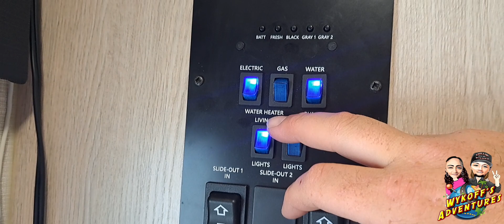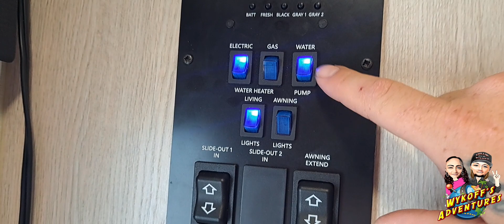(OUR FIRST) Morning In The Camper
Thank you for watching this video if you would like to see more videos you can visit us @WYKOFFSADVENTURES it will help us if you can subscribe and hit the like button
We are 100% viewer funded so if you would like to support this chanal for the links 🇺🇸 go to the 👇👇👇👇👇👇👇

HOUSE WARMING GIFT LIST 🎁
Wykoffs New House Warming Gifts - Amazon Custom Gift List